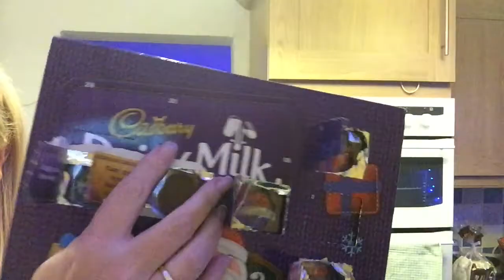Vlogmas day 12 - It's all going Pete Tong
Feeling crazy in this vlogmas day 12 video.  Things are typically too much at this time of year eh